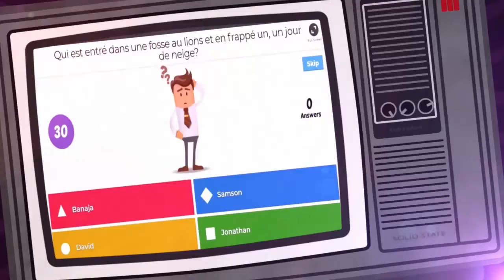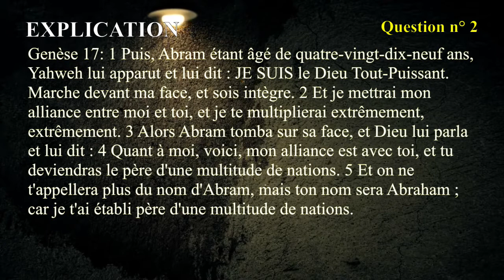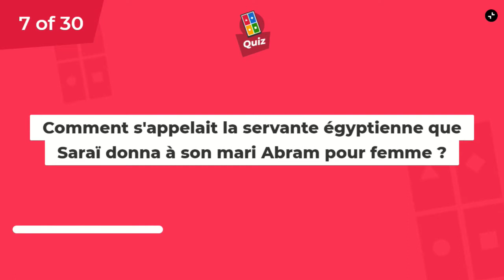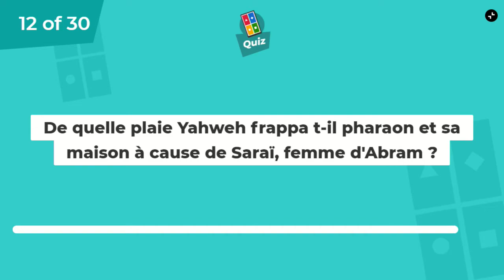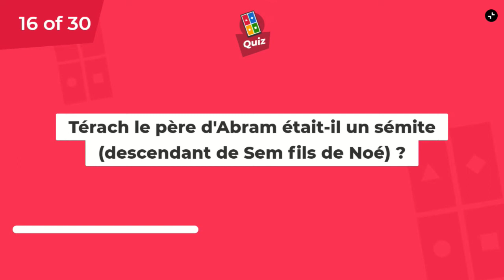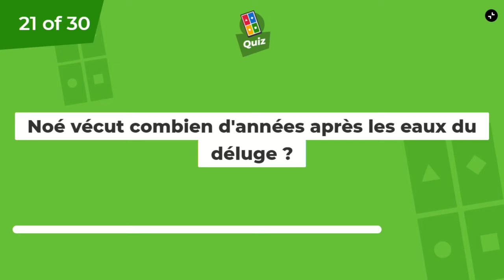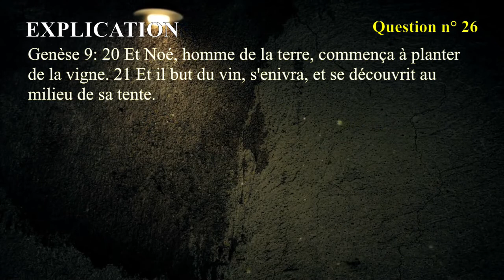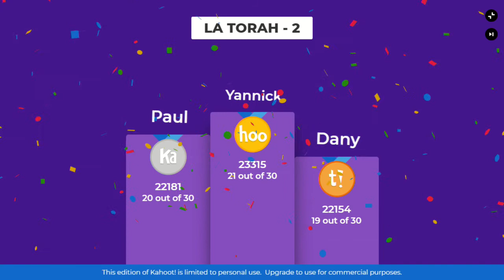Quiz Biblique n°2 - LA TORAH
Nous remercions l'équipe qui a travaillé sur l'application Questions/Réponses d'ou sont issues la majorité de nos questions.

Vous pouvez la télécharger sur Play store.